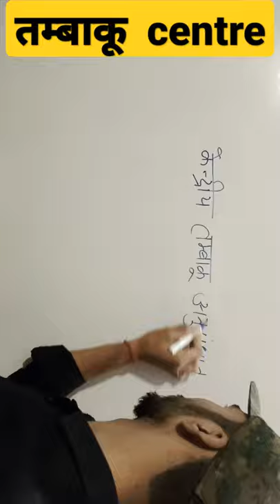केंद्रीय तम्बाकू अनुसंधान केंद्र | Central tobacco research centre